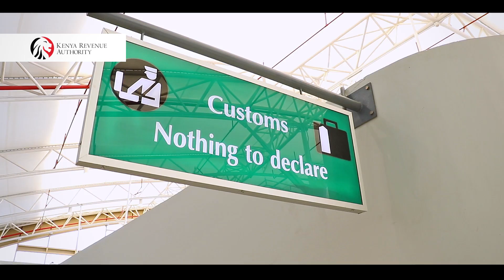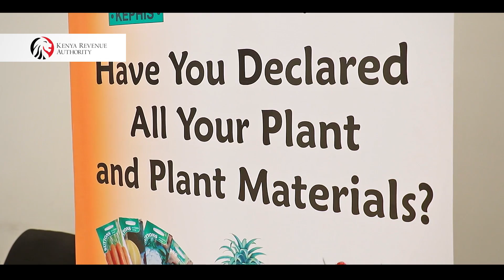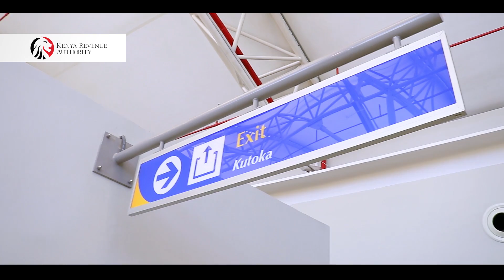Exemptions, Prohibitions & Restrictions At JKIA - Robert Kirer (Manager - Customs & Border Control)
The Kenya Revenue Authority (KRA) was established by an Act of Parliament, Chapter 469 of the laws of Kenya , which became effective on 1st July 1995 . The Authority is charged with the responsibility of collecting revenue on behalf of the Government of Kenya.

A Board of Directors, consisting of both public and private sector experts, makes policy decisions to be implemented by KRA Management. The Chairman of the Board is appointed by the President of the Republic of Kenya .

The Chief Executive of the Authority is the Commissioner General who is appointed by the Minister for Finance.

PURPOSE OF KRA
Assessment , Collection, Administration and Enforcement of laws relating to revenue.

Organization
The Authority is a Government agency that runs its operations in the same was as a private enterprise. In order to offer better single-window services to taxpayers, KRA is divided into five Regions as follows:
Rift Valley Region
Western Region
Southern Region
Northern Region
Central Region

KRA is divided into the following Departments, which are headed by Commissioners:
Customs Services Department
Domestic Services Department – Medium & Small Taxpayers(MST)
Domestic Taxes Department – Large Taxpayers Office (LTO)
Investigations & Enforcement
Technical Support Services
Corporate Support Services

The Technical Support Services Department comprises of the following:
Research & Corporate Planning
Compliance Risk & Quality Management
Marketing & Communication
Road Transport
Dispute Resolution
Kenya School of Revenue Administration
Laboratory

Corporate Support Services Department comprise of the following:
Human Resources
Finance
Procurement
Regional Offices
Administration & Logistics

In addition to the six major departments, the Authority has the following service departments that enhance its operational efficiency:
Risk Management & Internal Audit
Ethics & Integrity
Legal Services
The office of the Board Secretary handles all issues related to the Board of Directors.

Role of KRA in the economy
To administer and to enforce written laws or specified provisions of written laws pertaining to assessment, collection and accounting for all revenues in accordance with these laws.
Advise on matters pertaining to the administration or and the collection of revenue under written laws.

Enhance efficiency and effectiveness of tax administration by eliminating Bureaucracy, Procurement, Promotion, Training and Discipline.

Eliminate tax evasion by simplifying and streamlining procedures and improving tax payer service and education thereby increasing the rate of compliance.

Promote professionalism and eradicate corruption amongst K.R.A. employee by paying adequate salaries that enables the institution to attract and retain competent professionals of integrity and sound ethical morals.

Restore Economic Independence and Sovereign pride of Kenya by eventually eliminating the perennial budget deficits by creating organizational structures that maximize revenue collection.
Ensure protection of local Industries and facilitate economic growth through effective administration of tax laws relating to trade.

Ensure effective allocation of scarce resources in the economy by effectively enforcing tax policies thereby sending the desired incentives and shift signals throughout the country.

Facilitate distribution of income in socially acceptable ways by effectively enforcing tax laws affecting income in various ways.
Facilitate economic stability and moderate cyclic fluctuations in the economy by providing effective tax administration as an implementation instrument of the fiscal and stabilization policies.
Be a 'watchdog' for the Government agencies ( such as Ministries of Health, Finance, etc ) by controlling exit and entry points to the country to ensure that prohibited and illegal goods do not pass through Kenyan borders.